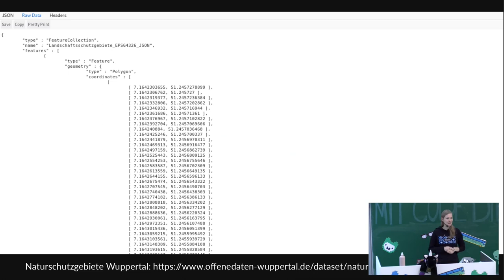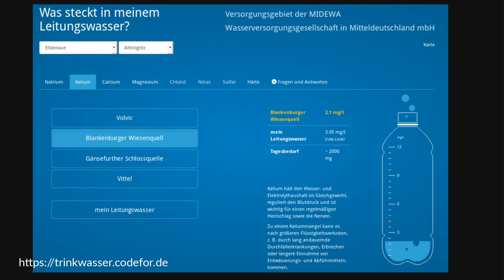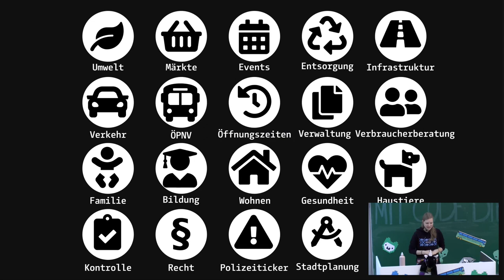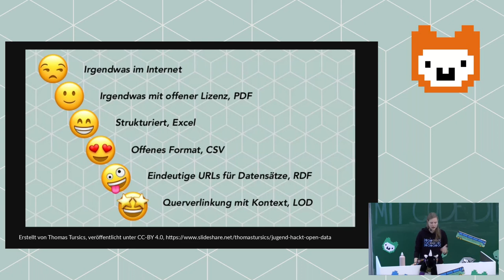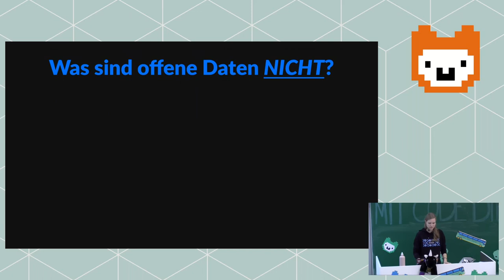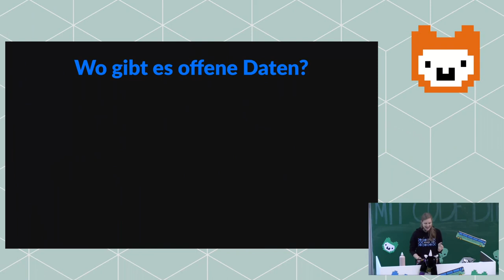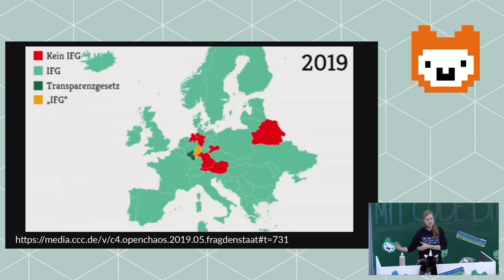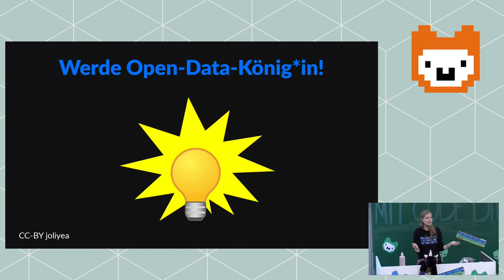Julia: Mit offenen Daten die Welt verbessern (Lightning Talk Jugend hackt Heidelberg 2019)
Julia